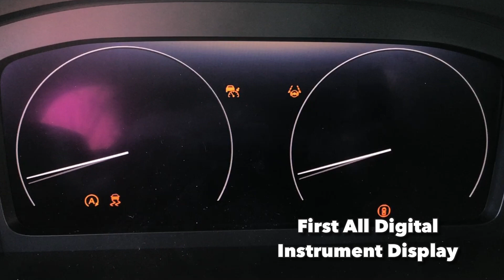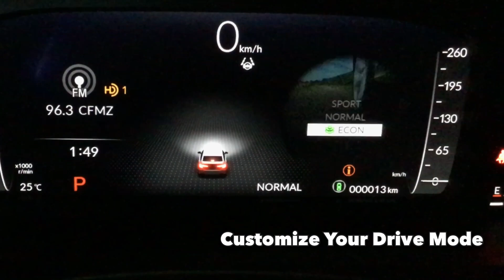The ALL NEW 2022 Honda Civic - First Look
Never one to settle for “good enough,” the Civic has forever been a symbol of exceptional thinking.   For as long as it’s been in Canada, and over 23 years as the country’s best-selling car, the Honda Civic has aspired to be more than just a car – it will always aim to be everything a car means to the person driving it.  The 2022 Civic carries on a strong Canadian legacy.